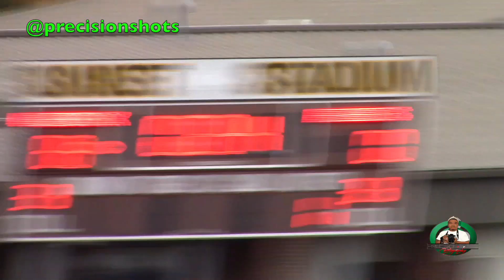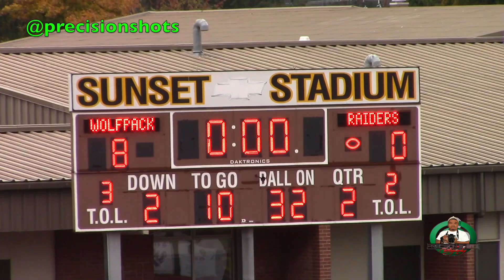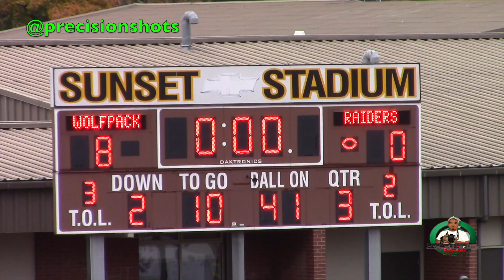🐺💦🏈 Sumner Wolfpack 4 vs. Parkland Raiders Playoffs 2017